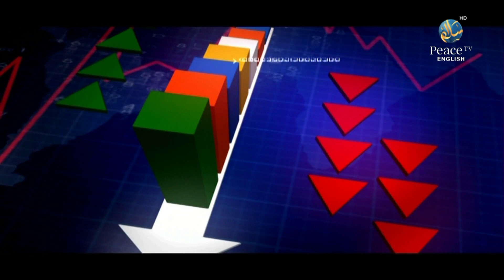Mushaarakah, Dr. Hussain Hamed Hassan, Part 8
Market Change Principles Don't - Dr. Hussain H. Hassan